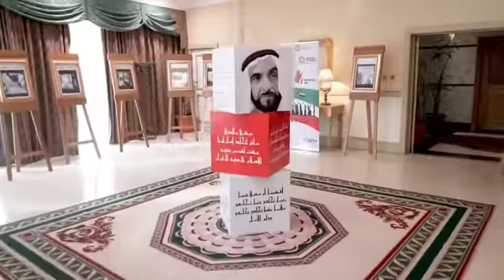اليوم الوطني 47